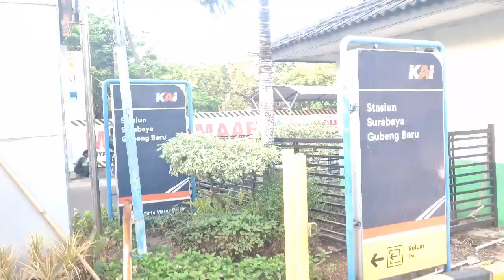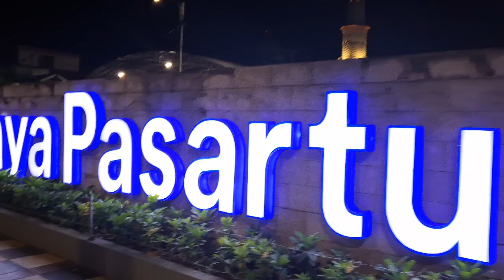TIKET 15 RB, BISA TIAP MINGGU NIH KE BROMO!!